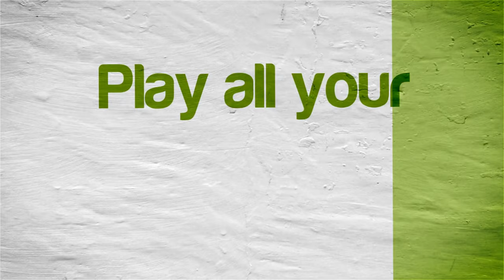SpongeBob SquarePants: Legend of the Lost Spatula | NVIDIA SHIELD Android TV RetroArch Nintendo GBC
SpongeBob SquarePants: Legend of the Lost Spatula (GBC exclusive) running on the NVIDIA SHIELD Console Android TV Nintendo Game Boy Color using RetroArch Emulator (version 1.9.0, mGBA core)

This video shows off gameplay of SpongeBob SquarePants: Legend of the Lost Spatula for the Nintendo Game Boy Color (GBC) using the RetroArch Emulator for Android.  With RetroArch Emulator you can play all your old school favorite GameBoy Colors games, such as Pokemon Gold, Bionic Commando, Pokemon Yellow, Wario Land 3, Shantae, Mario Tennis, Pokemon Crystal, The Legend of Zelda: Oracle of Seasons, Dragon Warrior II, The Legend of Zelda: Oracle of Ages, Metal Gear Solid, Super Mario Deluxe, and many many more!